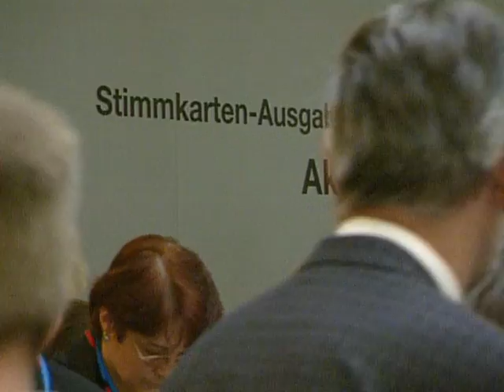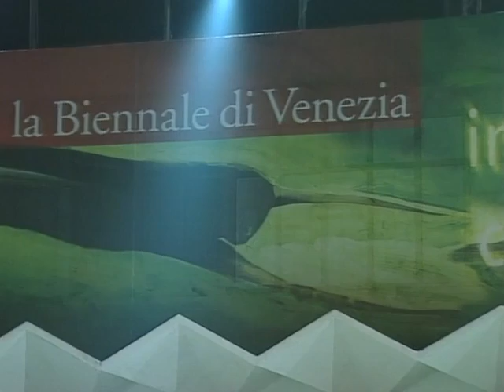29. 08. 2001 Mazedonien, Bankenaffäre BANK-GESELLSCHAFT-BERLIN, La Biennale di Venezia in Italien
Tarifkommission billigt Tarifmodell 5.000 mal 5.000

05:58 Hauptversammlung der BANK-GESELLSCHAFT-BERLIN
Bezugnahme auf 1,6 Milliarden Euro Verlust (etwa 3,2 Mrd. DM) mit weiteren Kapitalbedarf von 2 Mrd Euro - Kleinaktionäre erhalten keine Aufklärung - "es ist nur eine einzige Katastrophe"

Berliner Staatsanwaltschaft ermittelt zur Banken-Affäre. Vorwurf : Vier Personen haben unberechtigt zwei Mio. Provisionsleistungen abgezweigt ...

Länder klagen gegen Finanzausgleich
Neues Preissystem für Krankenhausleistungen sollen Kosten sparen und Verweildauer von Patienten verkürzen.

08:57 Homburg / Saar : Zug mit abgebrannten Brennstäben aus Biblis hat die deutsch / französische Grenze passiert. Atomkraftgegner konnten den Zug jedoch eine Stunde aufhalten, sie hatten sich an die Gleise 🛤 angekettet.  Ziel ist die Aufbereitungs-Anlage im französischen La Hague.

Frankreichs Minister-Präsident Jospin hat sich für Besteuerung von internationalen Devisen-Geschäften ausgesprochen

weitere Nachrichten

11:11 Flüchtlingsdrama auf norwegischem Schiff TRAMPA vor Australien; Kapitän verletzt ohne Erlaubnis australische Hoheitsgewässer

58. Veranstaltung : "La Biennale di Venezia in Italien"

tagesschau vor 20 Jahren, 29. August 2001
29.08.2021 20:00